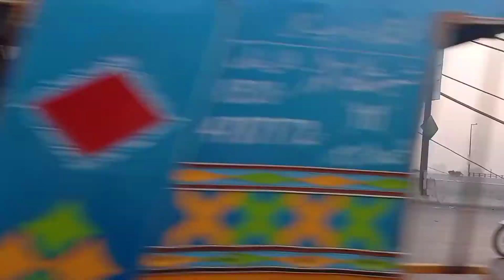Lahore to Gujranwala City Tour Uncut Timelapse Part 1 NVLogs